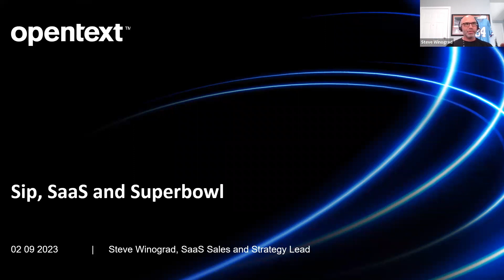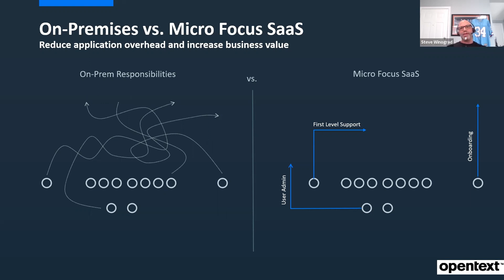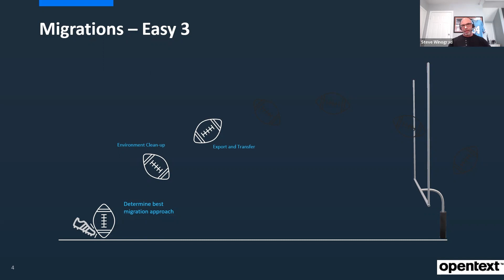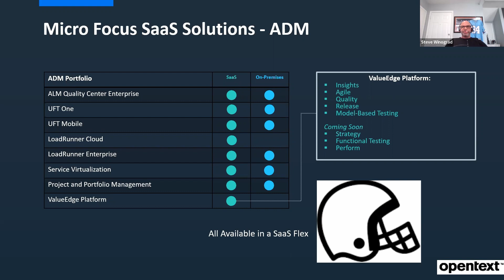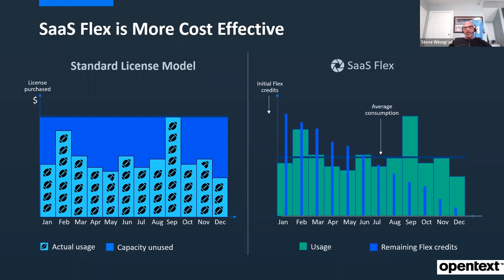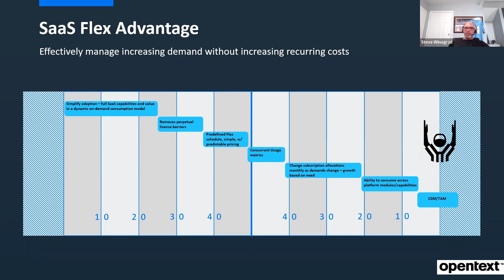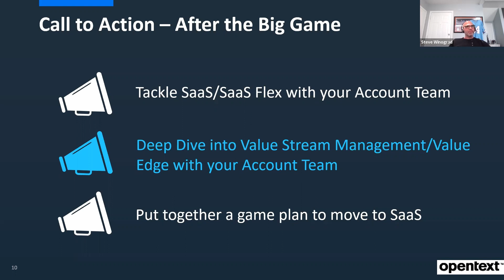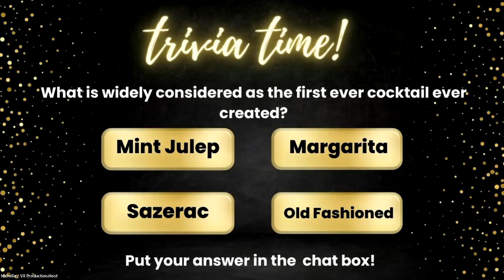Sips, SaaS, and Superbowl - Learn about SaaS Flex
Micro Focus expert Steve Winograd will discuss how to improve flow and realize value faster through ADM SaaS.

OpenText has completed the purchase of Micro Focus. We are excited to provide expanded offerings to support our customers’ growing needs to digitize and work smarter. The world of information management just got stronger. We are now 25,000 experts strong making us better able to help our customers and fuel our innovation. OpenText powers and protects information to elevate every person and every organization to be their best.